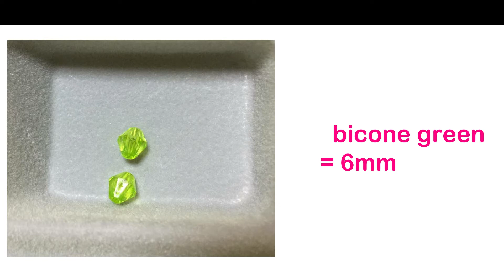How to make a Christmas theme bracelet, super easy and fun diy,craft,art for beginners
first music
Adventures by A Himitsu